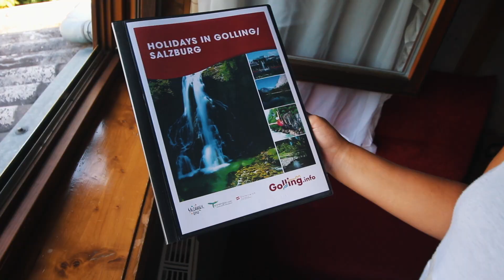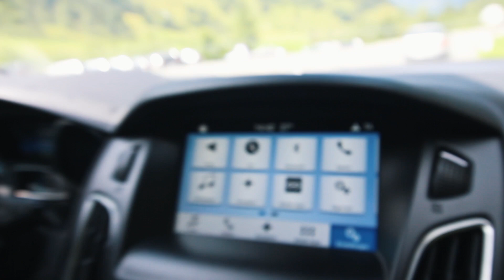Mountain Drive to Innsbruck, Austria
Continuing our road trip through Austria! Wayyy up in the mountains today... Views of the Alps are on point 😍 Cyclists are crazy 🚴